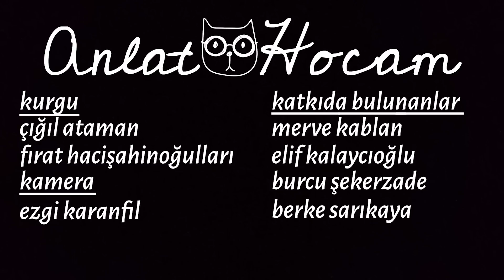FuckUp Nights Katılımcılar - ODTÜ | Ezhel, Hatice Aslan, Mehmet Auf...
ODTÜ IEEE aracılığıyla gerçekleşen FuckUp Nights Ankara Vol XXI. katılımcılarıyla sizler için röportaj yaptık. İyi Seyirler !

Kampüsün nabzını tutan kedi!